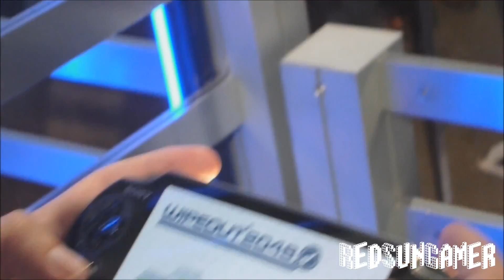TGS 2011 Wipeout 2048 PlayStation Vita - YouTube.mp4